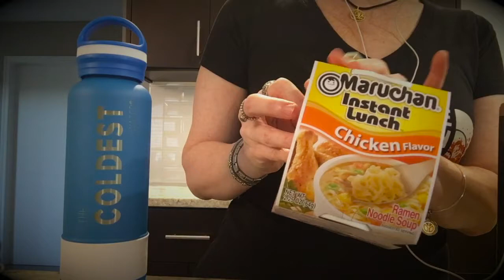ASMR Sassy Gum Chewing Grocery Store Role Play | Whispered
Welcome to Cheap Charlie's Grocery Store... let the games begin...

*I am making custom videos. Here's everything you need to know:
-15 min long